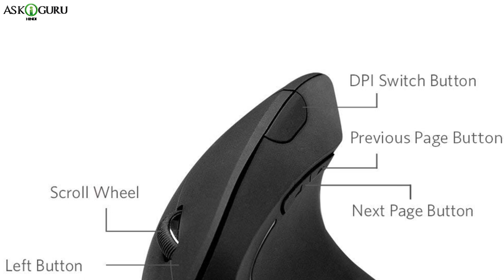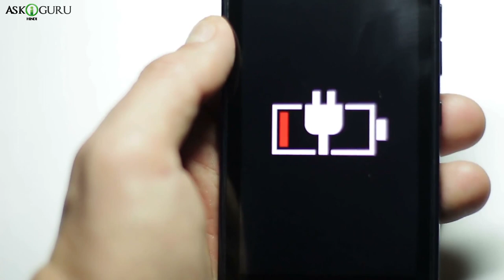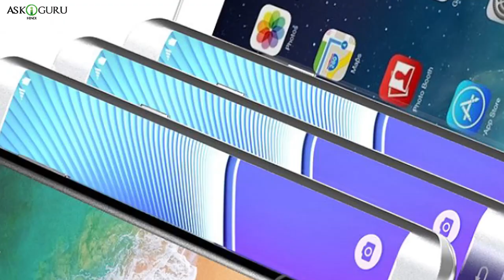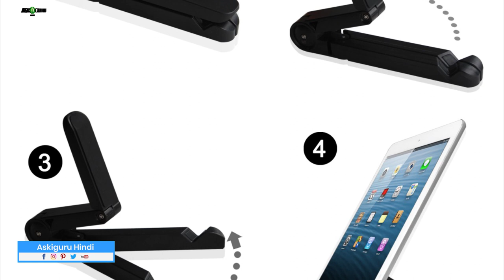COOL AND AMAZING GADGETS FROM AMAZON | 6 AMAZING GADGETS YOU CAN BUY ON AMAZON RS.999 2019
COOL AND AMAZING GADGETS FROM AMAZON  |  6 AMAZING GADGETS YOU CAN BUY ON AMAZON RS.999  2019  - ASKIGURU HINDI

आजकल गॅडजेट्स और टेक्नालजी मे इनोवेशन और क्रियेटिव्नेस बढ़ गये है जिससे प्रॉडक्ट्स की डिमॅंड भी इनक्रीस होगआया है, ऐसे गॅडजेट्स और टूल्स डेली लाइफ मे भोथ यूस्फुल आते है. इससलिए आज हम आपको ऐसे कूल और यूस्फुल गॅडजेट्स के बारेमए बाताएँगे जो आपको आमज़ॉन पर अंडर 999 र्स. मे मिल जाएगा.